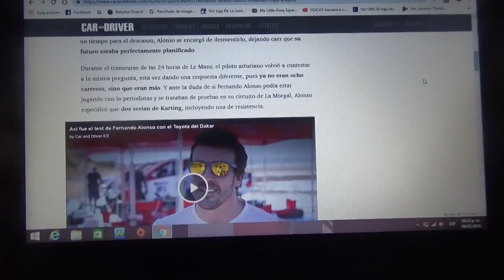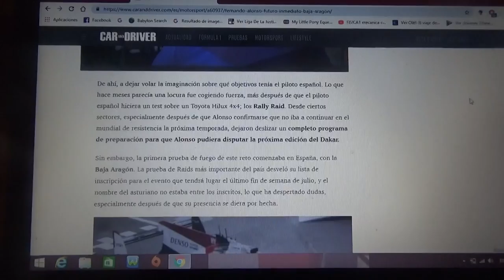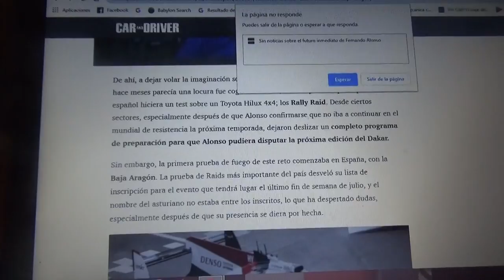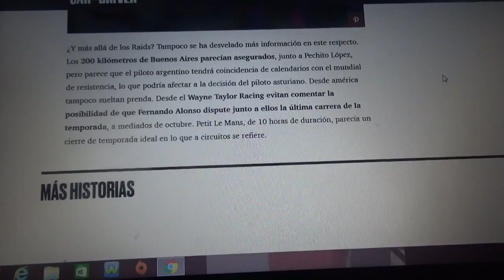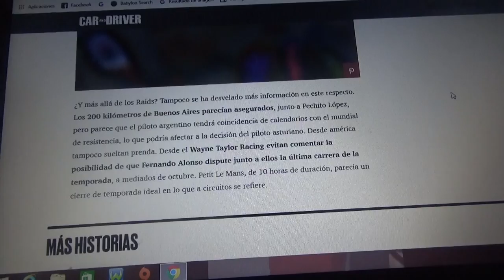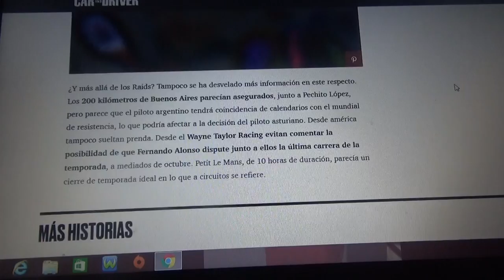Aún no hay respuestas sobre el futuro de Fernando Alonso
Se estuvo rumoreando sobre su posible participación en los Rally Raid e incluso sobre en el Dakar ademas de su posible presencia en Argentina para los 1000 kilómetros de Buenos Aires